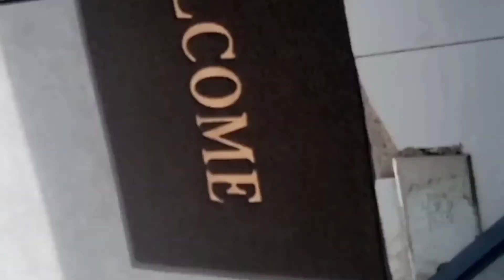Vlog| Acordando as 05:00 :: my routine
No vídeo e para inspirar a aproveitar o tempo da melhor forma possível.
bjs